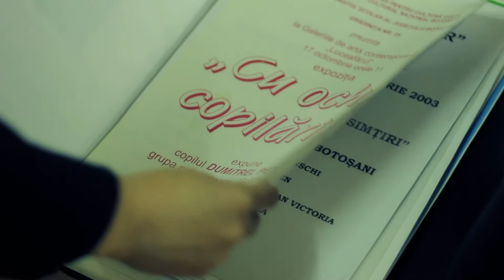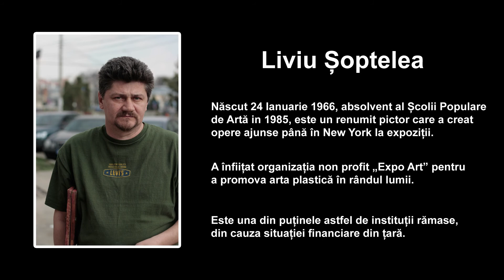Liviu Soptelea - Prezentare Expo Art (Tudor M)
Prezentarea ONG-ului creat de Liviu Septelea, pictor de renume din Botosani. Prezentare de 5 minute despre munca domnului Septelea.